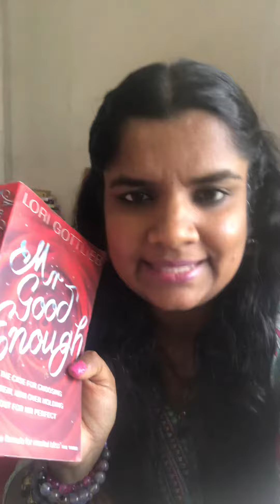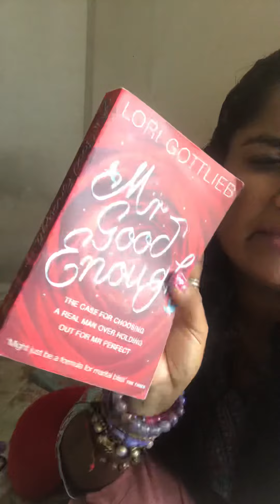Mr. Good Enough - Amazing book on Amazon